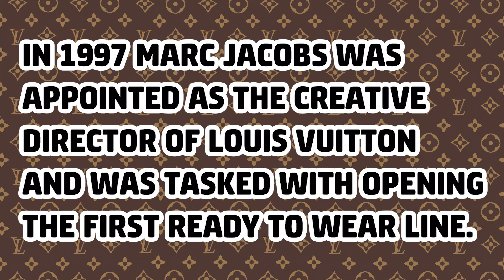Iolo Lewis Edwards Talks Creating High Fashion Talk Group, Paris Fashion Week & More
Iolo Lewis Edwards, the founder of High Fashion Talk Group tells us why he started the group, the difficulties of running a fashion group as well as tips on how to make it as a creative/photographer in the fashion industry with no prior connections.

We also talked about the difficulties of moving from facebook to instagram as well as the importance of all social media platforms.

We also talked about the Louis Vuitton (Virgil Abloh) & Versace SS20 collections as well as the London fashion scene mentioning brands such as Art School, Martine Rose & Stefan Cooke.